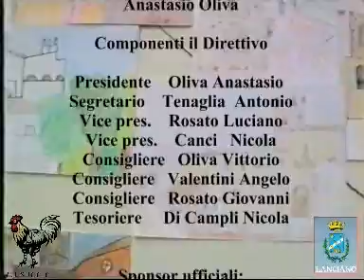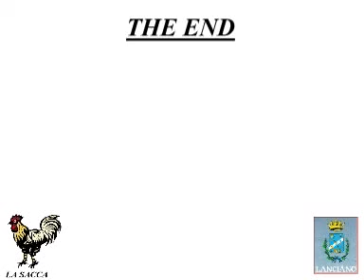GRUPPO ARTISTICO CULTURALE. LA SACCA, LANCIANO